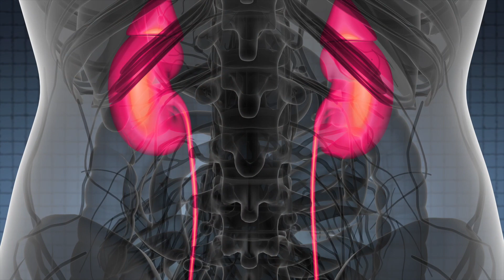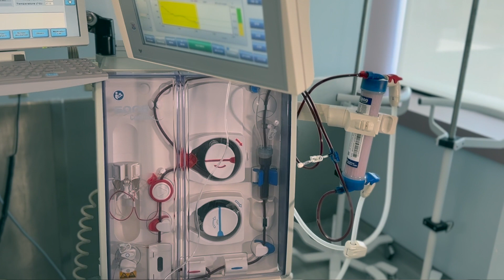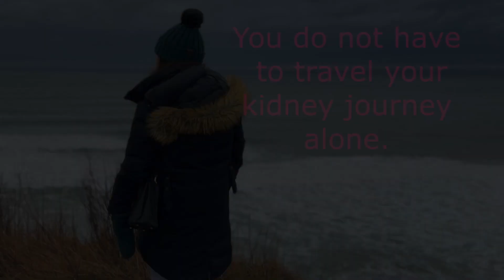Kidney Foundation - Atlantic, Public Service Announcement